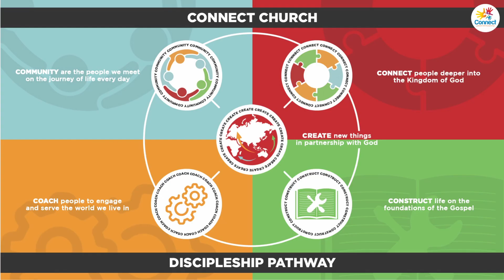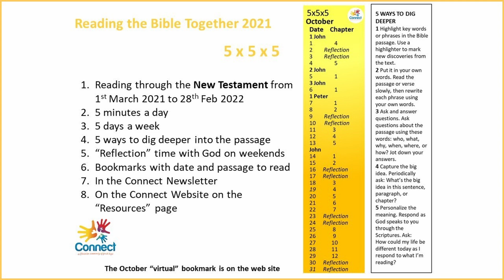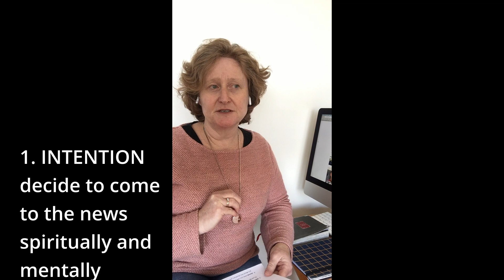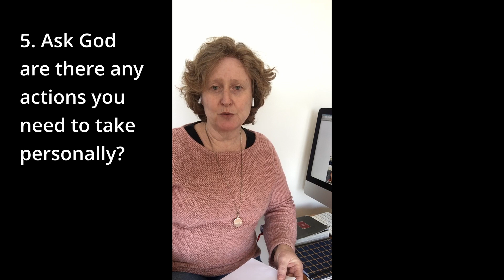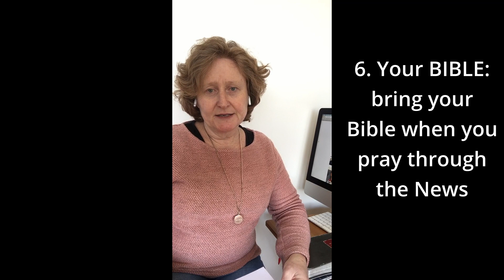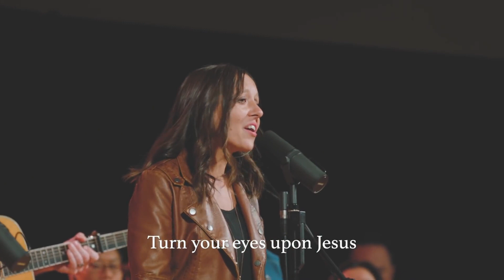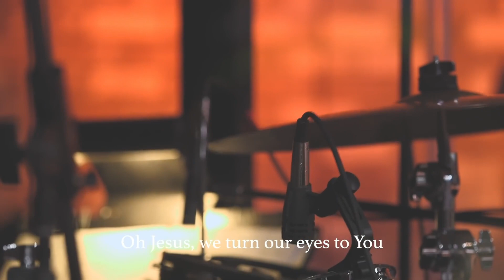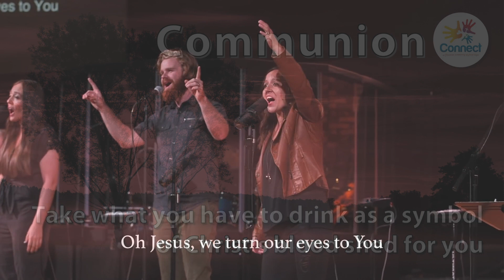Sunday 10th October 2021 - Online Church Service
Welcome to our online Service. for more info.